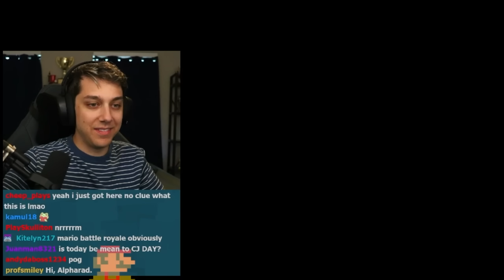They made a Mario Battle Royale and it's pure chaos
I played Mario with all my friends and we are still friends now to this day and no one hates each other at all